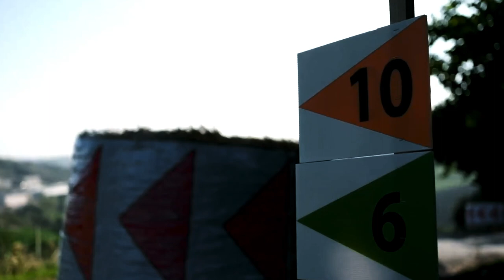From Photography to RALLYLEGEND 2o23 | Pro One Media dream crew winner in San Marino with a 106 MAXI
Highlights of our dream - experience "from Photography to RALLYLEGEND" 2o23.
Action, best moments, fails and the backstage of this amazing week in San Marino, our first rally.

Crew: Lorenzo Martincich - Denis Piceno
Car: Peugeot 106 s16 K10 - Kit Car

Photography by Bence Photo.
Videos by Leonardo Grida, Fabian Gauker - Zeroundersteer, British Rally Media, ALPS Rally Media, JR Rallye, Gianmarco Gabrielli, Luca Padovan, Nicola Potente Studios, Leva Ignorante.

FB & IG - Pro One Media | pro_one_media